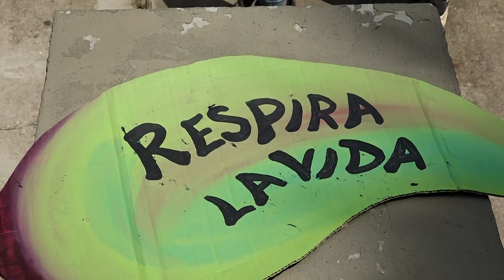PROGRAMA UNIVERSIDAD SALUDABLE, DISCAPACIDAD Y DEPORTE UNIVALLE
Para fortalecer la cultura del cuidado de la salud entre la comunidad universitaria y la ciudadanía, la Vicerrectoría de Bienestar Universitario, ha creado el programa Universidad Saludable, Discapacidad y Deporte.